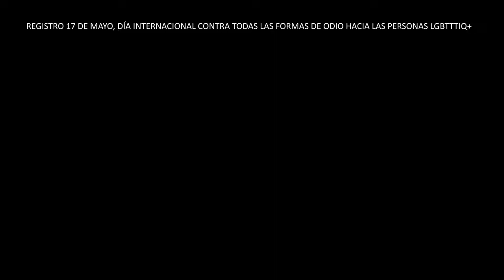REGISTRO 17 DE MAYO, DÍA INTERNACIONAL CONTRA TODAS LAS FORMAS DE ODIO HACIA LAS PERSONAS LGBTTTIQ+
17 DE MAYO, DÍA INTERNACIONAL CONTRA TODAS LAS FORMAS DE ODIO HACIA LAS PERSONAS LGBTTTIQ+